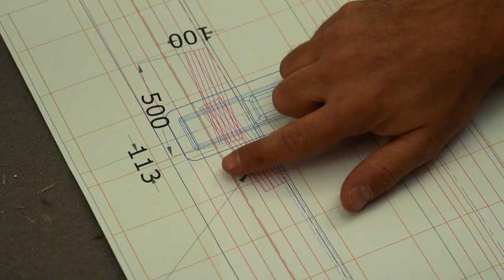Class 40' Mikael Mergui 2022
6 mois de chantier pour la fabrication du bateau de Mikael Mergui (Marcel again)
En Normandie chez Grand Largue Composites. La construction du monocoque class 40' Lift v2 (Marc Lombard yacht design)